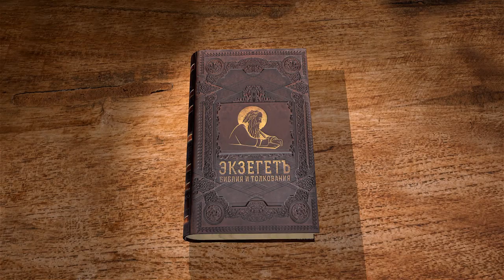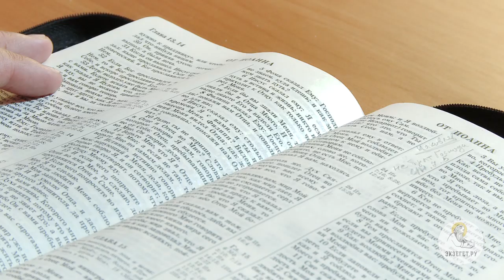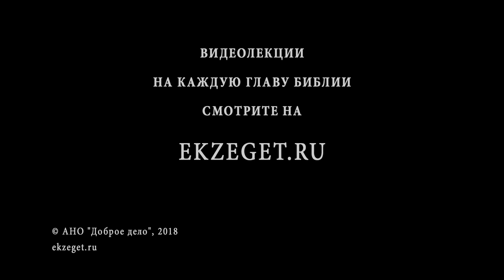Евангелие от Иоанна. Глава 14. Андрей Солодков. Новый Завет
В 14 главе Евангелия от Иоанна продолжается прощальная беседа Спасителя с учениками. Иисус Христос - путь, истина и жизнь, обещание Духа Утешителя.
Комментирует Андрей Солодков.